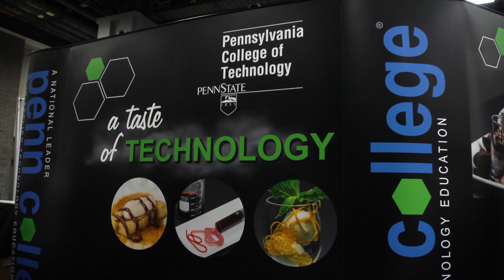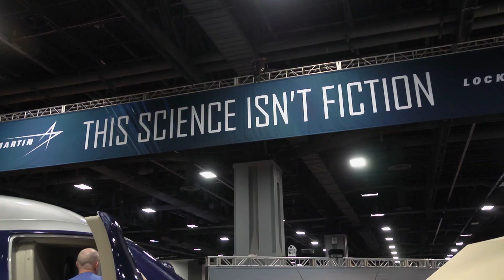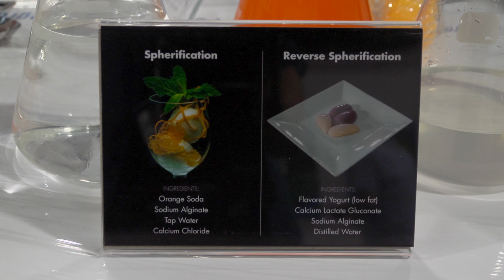Culinary Students Add Flavor To National Science Festival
Culinary Arts students and faculty from Pennsylvania College of Technology served a "Taste of Technology" at the USA Science and Engineering Festival in Washington, DC. From frozen Teddy Grahams to instant ice cream, the students fed guests' curiosity and appetite. With other exhibitors and science celebrities, the Penn College contingent promoted careers in STEM: science, technology, engineering and math.